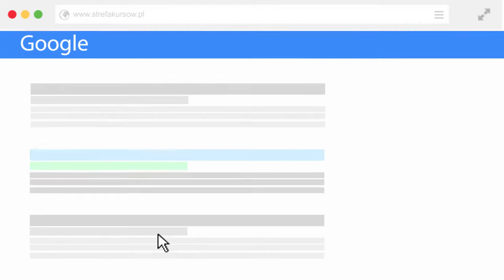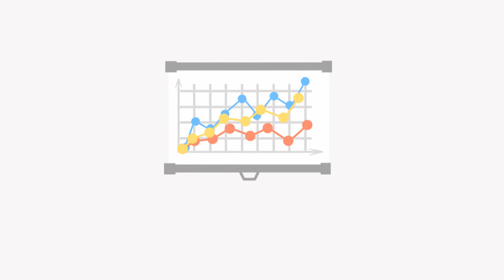Kurs SEO - jak skutecznie pozycjonować stronę - podstawy seo | Wstęp do kursu | ▶strefakursow.pl◀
Czego się nauczysz:

🎯dobierać słowa kluczowe i oceniać ich wartość dla twojej strony

🎯dowiesz się jak wykorzystać trend fraz kluczowych

🎯tworzyć treści zoptymalizowane dla algorytmu wyszukiwarek, przydatne użytkownikom

🎯nauczysz się organizować treść zgodnie z zasadą Topical Authority

🎯będziesz potrafił odpowiednio zadbać o linkowanie wewnętrzne

🎯poznasz metody pozyskiwania wartościowych linków

🎯dowiesz się jak chronić swoją stronę przed działaniami hakerów

🎯nauczysz się identyfikować i naprawiać problemy związane z indeksowaniem stron

🎯poznasz przydatne narzędzia: Google Search Console, SENUTO, Screaming Frog i inne